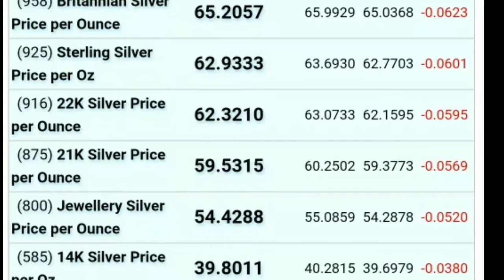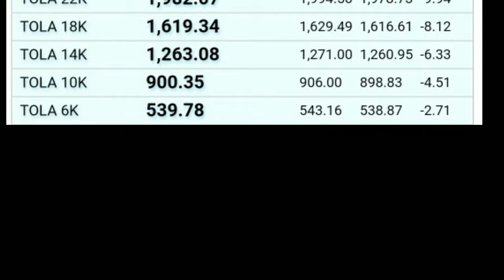Gold Price Today in Saudi Arabia ||28 August 2019 ||Today Gold Rate|Aj Sonay ki Qeemat.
Today Gold price in Saudi Today Saudi Arabia gold is Low price August 2019|| Gold Price in Saudi Arabia  low rate Daily true update

Gold is one of the most precious metals.  Silver rate is low .Gold jewelry is very popular among women of all ages. In saudi arab gold has its worth not only as jewelry but as a tradition too. Gold jewelry
is considered traditional in Saudi Aranis. Gold rates vary every day.  Ksa Gold prices are directly linked with the economy,  Change in rates cause a change in economy as well. We understand the importance of the gold rates specially for investors and women, and give the latest gold rates in Saudi Arabia  You can check the today rates in different variety and types, including 21 karat, 24 karat, 22 karat and 18 karat. The rates are given in 1 tola and 10 grams format in SAR Arabis Riyal . These are live rates, and the prices are provided of Saudi Arabia. Gold rates are different in all cities of the country, we have given gold prices according as per every city of Saudi Arabia . Bullion rates are decided by the PSX, they are given here for details as well. The Saudi arabia gold normally comes from Dubai and Saudi arabia gold and silver markets, due to currency factors rates are not predictable. However you can have the best idea about the gold rates in this video.